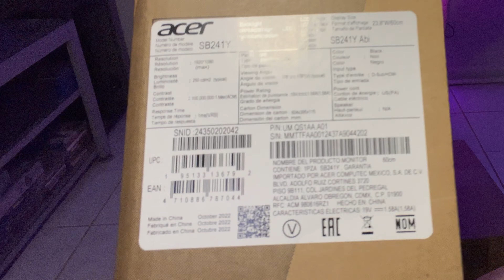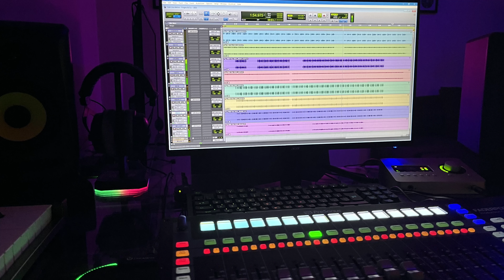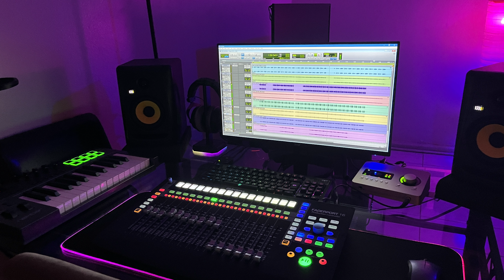Acer: 24" FHD Monitor SB241Y (An UnBoxing & Display)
Music Produced by:
Felix Fingerz of Fingerz & Co.

0:00 UnBoxing
4:03 Showcase